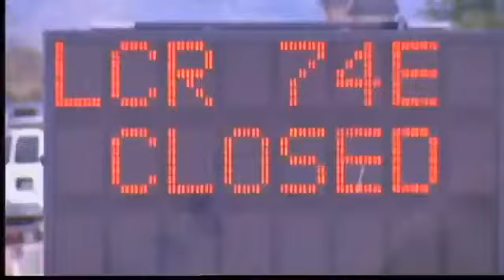High Park Fire Team Coverage 2 Weeks In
6/23 5 pm -- The High Park Fire keeps firefighters busy Saturday. Watch our Team Coverage with Amanda Kost and Marc Stewart.